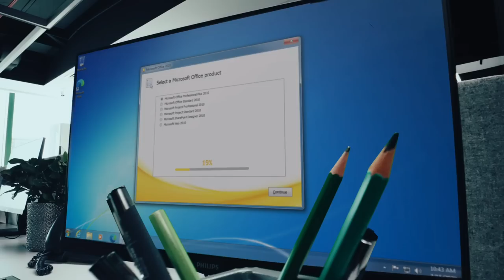It's not so easy to kill Vidit's king! | Rauf Mamedov vs Vidit Gujrathi | World Rapid 2022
Rauf Mamedov is known in the chess world for his speed skills. He opened the game with 1.e4 and his opponent Vidit responded back with the French Defence. This is not Vidit's main opening and this was quite apparent when after a few moves he landed in a nearly lost position! Now the question to be asked was - would Mamedov be able to kill Vidit's king, or would the Indian GM famed for his king moves be able to escape? Check out the video to find out.